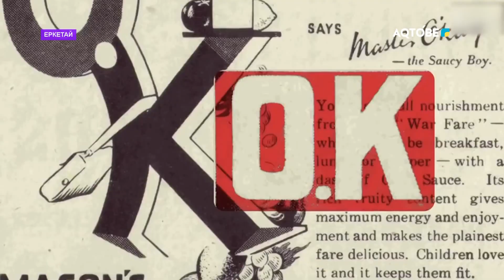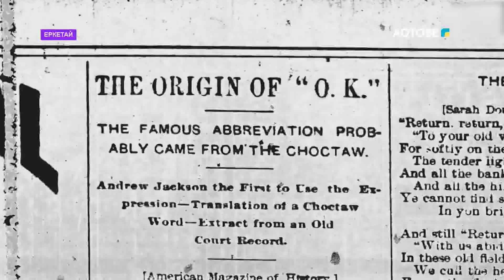«Еркетай» бағдарламасы 20.08.2022 ж.